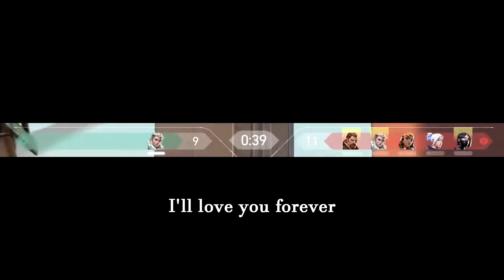Quarantine Highlights and Funny Moments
So Geometry Dash has been getting really boring recently for me, and would like to know if this audience would enjoy other kinds of content. Don't worry, I still play GD, I just may end up posting videos on other games as well. Would like some feedback and your opinions on this. :)

Anyways, enjoy this new kind of video on the channel!